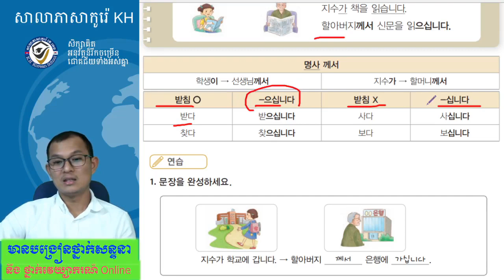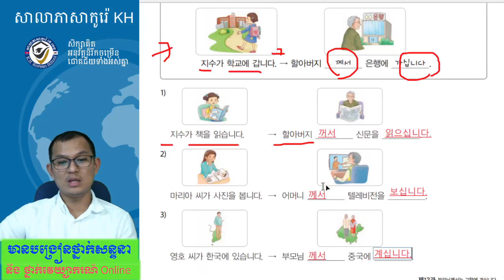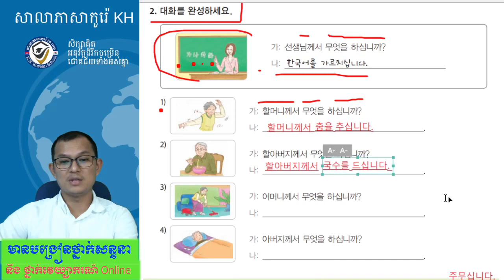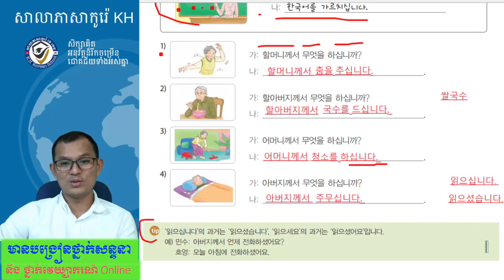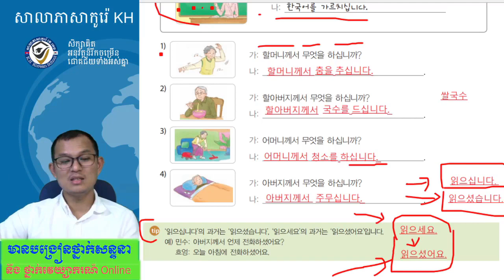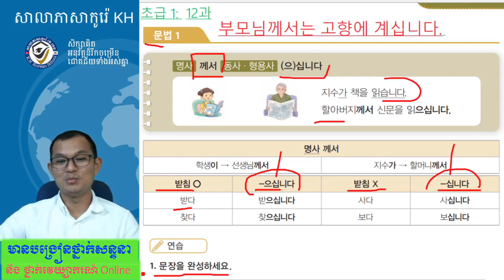សិក្សាវេយ្យាករណ៍ភាសាកូរ៉េទម្រង់ :- 께서+으십시오 (វីដេអូទី២)